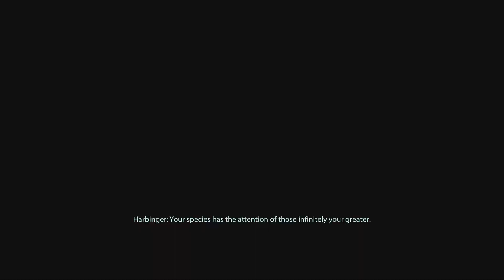Mass Effect 2 unedited. screw cerberus